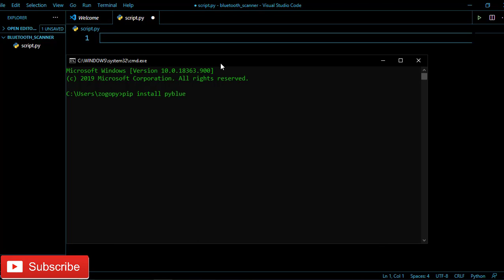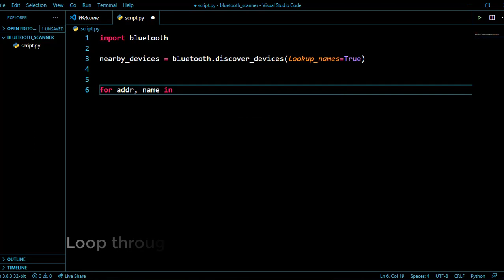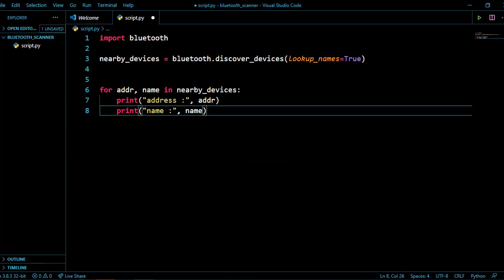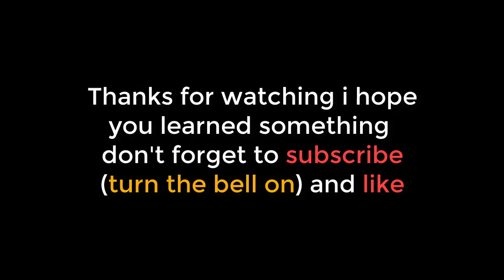Create A Bluetooth Scanner With Python